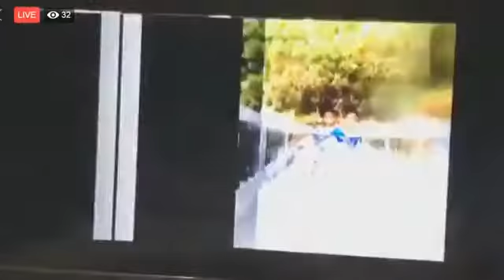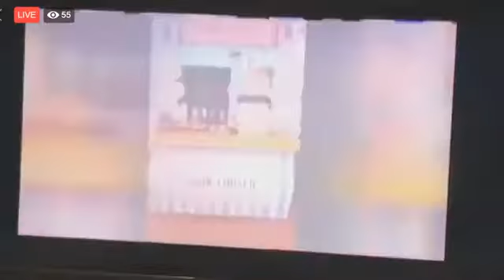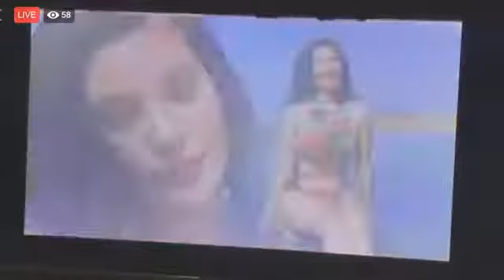[Beauty Contest]Binibining Pilipinas 2018 - Top 15 Announcement